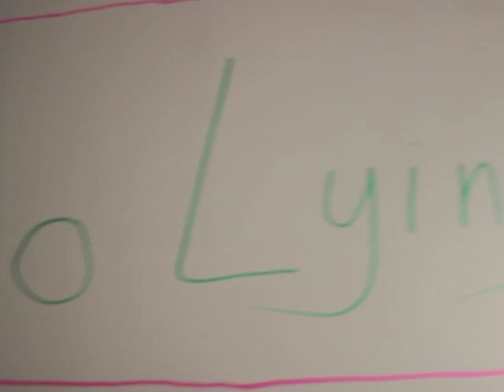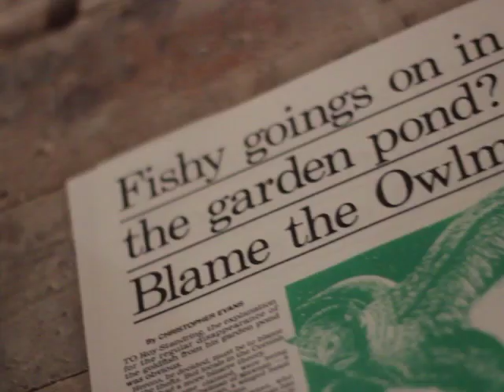Festival of the Not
The Festival of the Not took place at the Star and Shadow Cinema 17 to 20 January 2019. It featured contributions from: